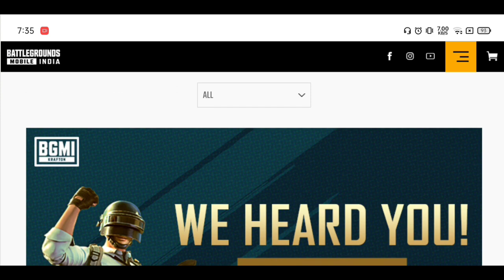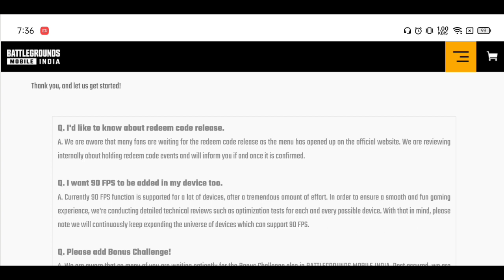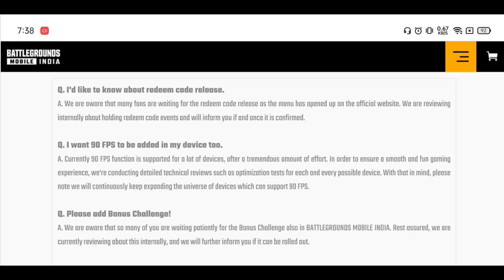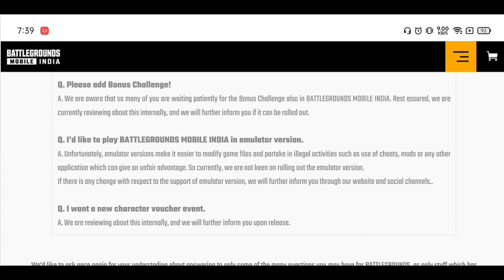BGMI REDEEM CODE, BONUS CHALLENGE & NEW CHARACTER VOUCHER IS HERE | BGMI GOOD NEWS IS HERE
BGMI REDEEM CODE, BONUS CHALLENGE & NEW CHARACTER VOUCHER IS HERE | BGMI GOOD NEWS IS HERE - SAMSUNG,A3,A5,A6,A7,J2,J5,J7,S5,S6,S7,S9,A10,A20

100% Free bgmi & pubg mobile trick. Ab free time ko use karo and jito.

Bgmi redeem code event
Bgmi new redeem code event
Bgmi new redeem code is here
Bgmi new redeem code event is here
Bgmi redeem code
Bgmi bonus challenge event
Bgmi bonus challenge release date
Bgmi bonus challenge
Bgmi new character voucher event
Bgmi character voucher event
Bgmi character voucher is here
Character voucher event bgmi
Redeem code event in bgmi
Bonus challenge event bgmi